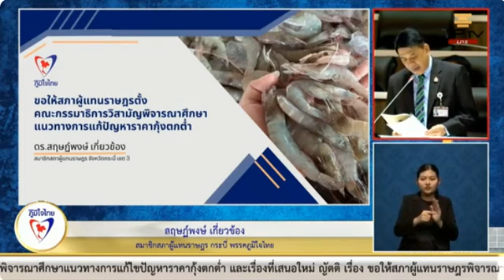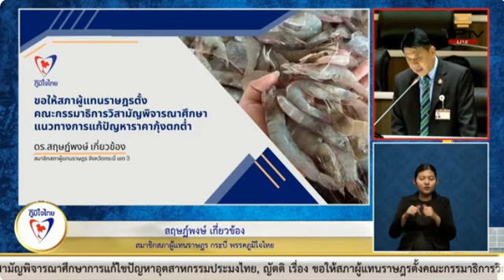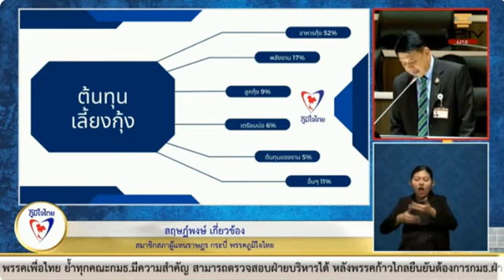สฤษฎ์พงษ์ เกี่ยวข้อง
เสนอ..ญัตติด่วนขอให้สภาพิจารณาศึกษาหาทางแก้ไขปัญหาราคากุ้งและพืชผลทางการเกษตรตกต่ำ
การประชุมสภาผู้แทนราษฎรชุดที่ 26 ปีที่ 1 ครั้งที่ 13 (สมัยสามัญประจำปีครั้งที่หนึ่ง)
วันพุธที่ 6 กันยายน พ.ศ. 2566

     - ญัตติ เรื่อง ขอให้สภาผู้แทนราษฎรตั้งคณะกรรมาธิการวิสามัญพิจารณาศึกษาแนวทางการแก้ไขปัญหาราคากุ้งตกต่ำ
     - ญัตติ เรื่อง ขอให้สภาผู้แทนราษฎรพิจารณาการแก้ไขปัญหาราคาพืชผลทางการเกษตรตกต่ำและต้นทุนสูง
     - ญัตติ เรื่อง ขอให้สภาผู้แทนราษฎรพิจารณาศึกษาแก้ไขปัญหาราคาผลผลิตตกต่ำอย่างเป็นระบบ
     - ญัตติ เรื่อง ขอให้สภาผู้แทนราษฎรตั้งคณะกรรมาธิการวิสามัญพิจารณาศึกษาแก้ไขปัญหายางพาราตกต่ำอย่างครบวงจรและยั่งยืน ฯลฯ